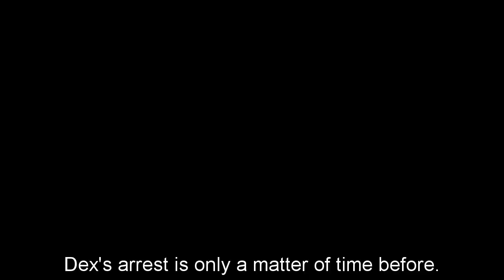GH Shocking Spoilers Dante proves Dex is the killer the death sentence is issued quickly bythe court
GH Shocking Spoilers Dante proves Dex is the killer, the death sentence is issued quickly by the court